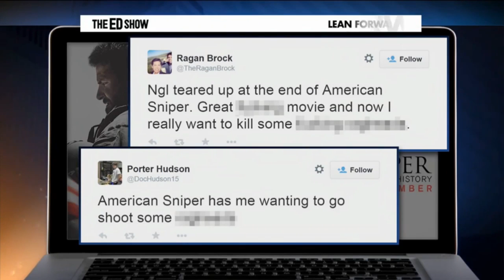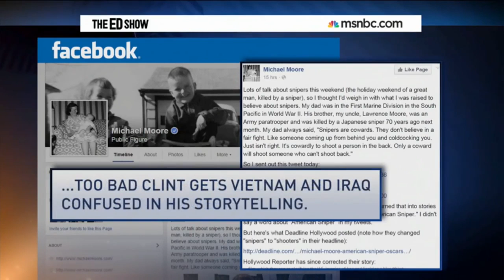Robert Greenwald American Sniper is a Neocon Fantasy